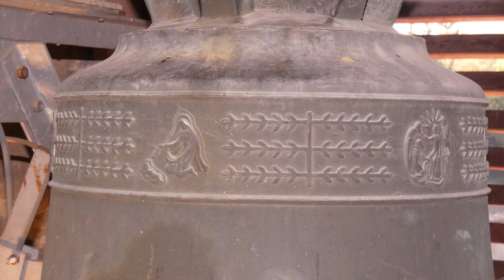Himmelstadt, St. Jakobus der Ältere, Geläutepräsentation (Turmaufnahme)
Präsentiert wird eine Turmaufnahme des Geläuts der katholischen Pfarrkirche St. Jakobus der Ältere in Himmelstadt.
Himmelstadt befindet sich im Main-Spessart-Kreis, nordwestlich von Würzburg und zählt etwa 1500 Einwohner.
Die katholische Pfarrkirche wurde 1614 errichtet, nachdem der Vorgängerbau wegen Baufälligkeit das Zeitliche segnen musste. Nach dem 2. Weltkrieg errichtete man 1965 eine neue Kirche, welche St. Immina genannt wurde. Die Pfarrkirche wurde leergeräumt und stillgelegt. Man hatte die Kirche allerdings in den 90er Jahren eine Restaurierung vorgenommen und im Jahre 2000 wurde die Jakobuskirche wieder eingeweiht und für kleine Gottesdienste genutzt. Schließlich wurde im Jahre 2010 die St. Immina-Kirche aufgrund fallender Besucherzahlen und einer nötigen Sanierung profaniert und die Jakobuskirche wurde wieder zur Pfarrkirche.
Die Kirche besaß bereits im 17. Jahrhundert Glocken, welche 1730 abgenommen und durch ein neues Geläut ersetzt wurden. Dieses wurde wiederrum 1920 ausgetauscht. Dieses Geläut wurde mit Ausnahme der kleinen Totenglocke im 2. Weltkrieg zu Kriegszwecken eingeschmolzen. Die heutigen Glocken wurden 1950 bei Benjamin Grüninger in Villingen gegossen und hängen zusammen mit der verbliebenen Totenglocke im Turm.

GLOCKENDATEN:

Glocke 1: Marienglocke, f', Grüninger 1950

Glocke 2: Jakobusglocke, g', Grüninger 1950

Glocke 3: Sebastiansglocke, b', Grüninger 1950

Glocke 4: Totenglocke, f", unbezeichnet 15. Jh

Die Aufnahme entstand im Rahmen eines Sonderläutens.
 Herzlichen Dank an Julian fürs Mitnehmen und an glockenzeit für die Organisation und den schönen Tag.